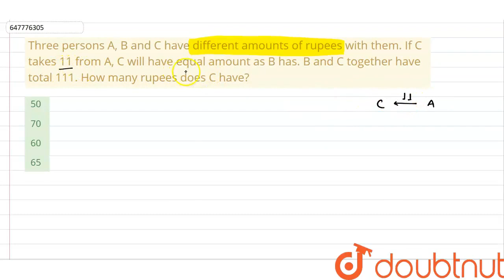Three persons A, B and C have different amounts of rupees with them. If C takes 11 from A, C wil...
Three persons A, B and C have different amounts of rupees with them. If C takes 11 from A, C will have equal amount as B has. B and C together have total 111. How many rupees does C have?
Class: 14
Subject: REASONING
Chapter: SSC CHSL TIER 1 ( 5TH JULY 2019 -SHIFT 2 )
Board:GOVT

👉 Have Any Query? Ask Us.